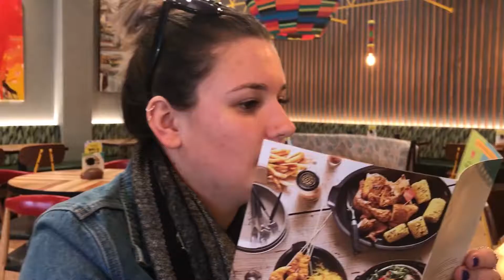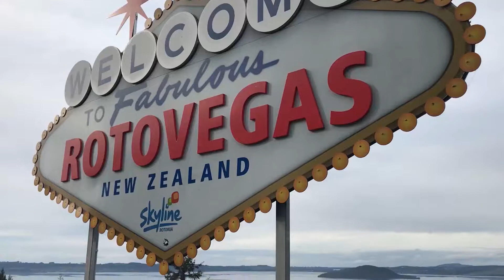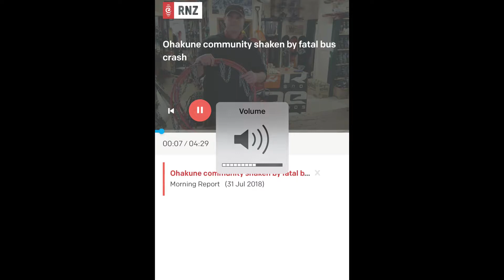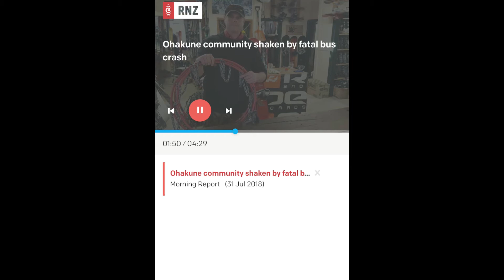We were on the RADIO!!! Ruapehu Ski Trip 2018 Day 3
The penultimate vlog in our four part series takes us to Rotorua, the adventure capital of the North Island of New Zealand.

Join us on the luge at Skyline Gondola, for a game of mini golf with rabbits, and an interesting dinner at Cobb & Co Taupo...